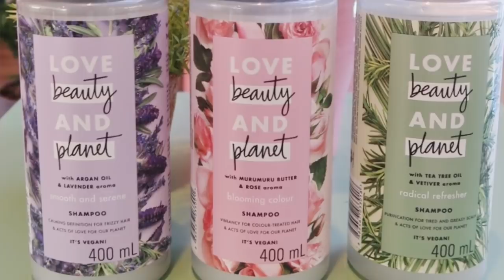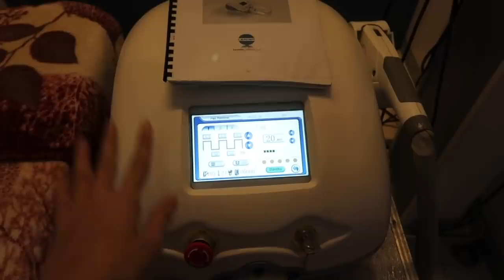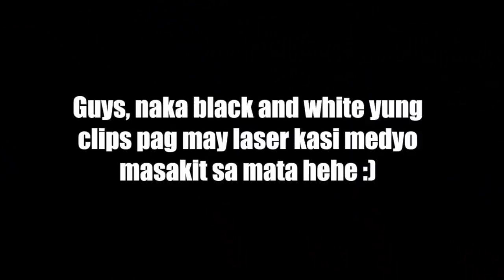NAG PA UNDERARM LASER + MEET AND GREET DETAILS! ❤️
MORE INFO BELOW ⬇️

Meet and Greet details:
When: January 27, 2019
Where: House Manila, Resorts World Manila, Pasay City
Time: 2-4 pm

Tickets are FREE. I will announce the ticket details on my IG story on January 20, 2019 at 1 pm. See you there!

Love Beauty and Planet
Products will be available starting on Jan. 21 and they will have a pop up store on Jan 25-26 at Rockwell.

Bellezza Skincare, Spa, and Slimming Center
Address: 2nd Floor, Alfresco Bldg. Robinsons Novaliches, Quezon City

Let's be friends!
🌸 Twitter fan account: @famAULIE

FAQs
"What editor you use?" - iMovie
"Where do you edit your thumbnails?" - Picmonkey